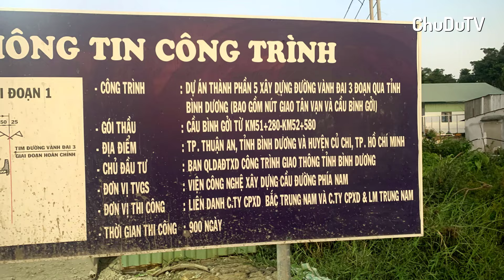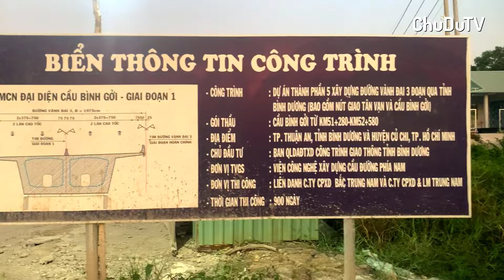Tiến độ cầu Bình Gởi và gói XL6 qua Củ Chi của dự án Vành Đai 3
Nút giao Mỹ Yên ngày Tết | Nút giao cao tốc Bến Lức - Long Thành và QL1A